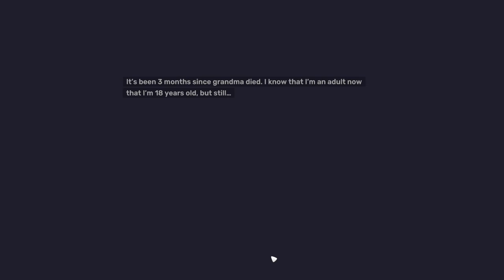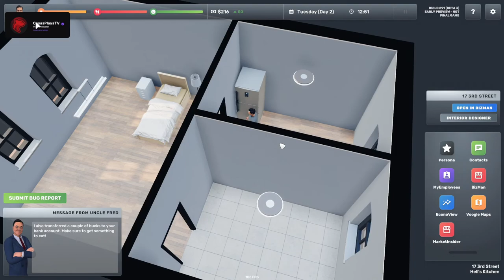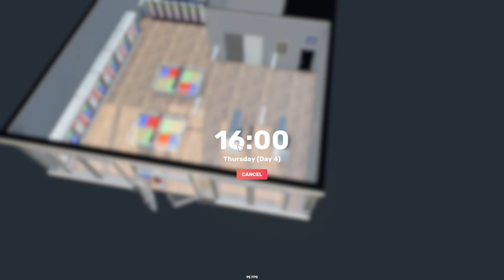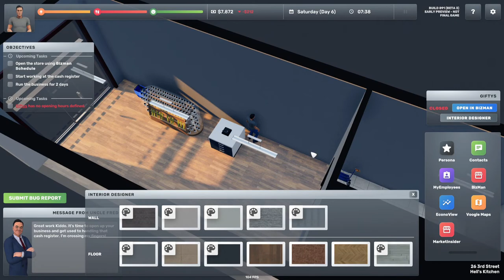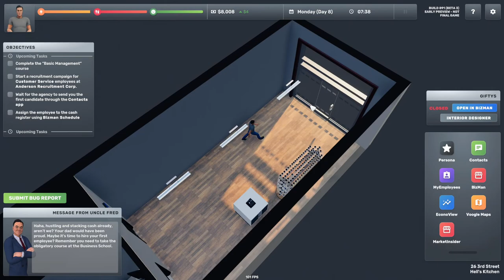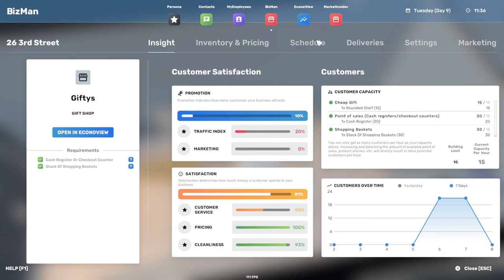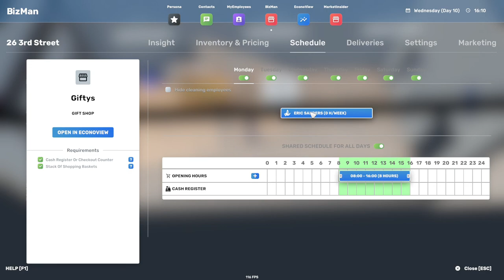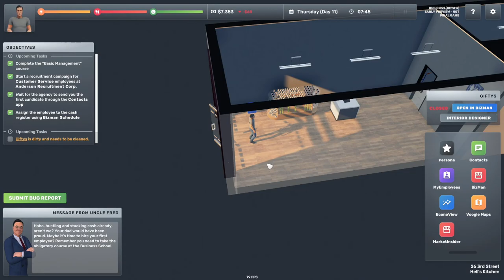Big Ambitions - Steam Next Fest June 2022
Big Ambitions Walkthrough Gameplay demo. Welcome to the official series of the Big Ambitions Let's Play. This series will include the Big Ambitions full game's story plot, cutscenes, campaign missions, cinematics, all character upgrades, all ability unlocks, all missions including beginning and ending, review and first impressions. This series will contain Big Ambitionsgameplay recorded at 1080p 60FPS.

Big Ambitions is a revolutionary role-playing business sim. Starting from the bottom, you take over the city, from small businesses to huge corporations.

You control a single person in the middle of the bustling metropolis of New York City. Your goal is to achieve financial success in any way you like.

Gift shops, supermarkets, fast food restaurants, coffee shops, law firms, web design agencies, and much more. The hardest part is choosing where to start.

Everyone wants a nice home. In Big Ambitions, you can finally achieve your dreams, whether it’s a modern skyscraper apartment in Midtown, or a luxurious townhouse in Hell’s Kitchen. Of course, it will be filled with designer furniture.

As your empire expands, you’ll have to start importing products from the harbor and distributing them through a network of warehouses.

As your workforce starts to really expand, you’ll need help from HR Managers, Logistics Managers, and Purchasing Agents. They all need desks and computers, and for that, you’ll need a fancy headquarters.

Make sure to represent yourself and your company in the best way possible. Whether it be a big SUV, a speedy sports car, or the new luxurious Mersaidi S500.

Any wise businessman would never let money burn in their pocket. Buy real estate around the city or put your money into investment funds.